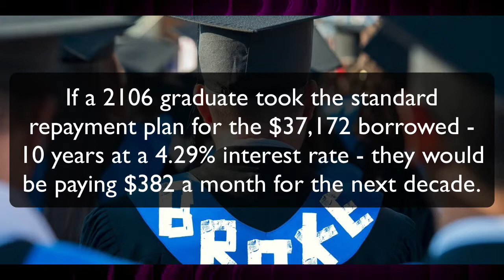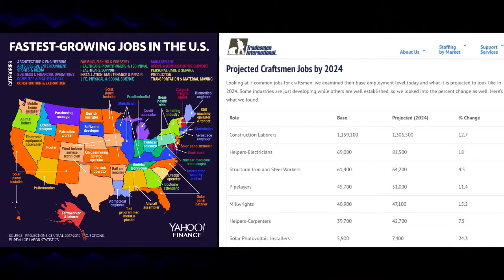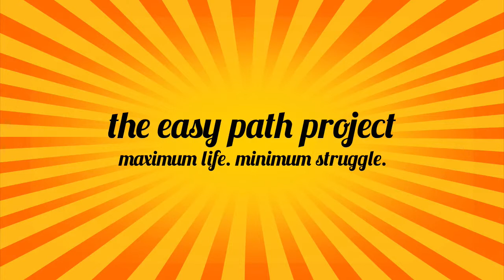10 Reasons A Trade School Career Might Be A Good Fit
If you’re not interested in college, here’s 10 ways to find out if a trade school job is for you.

When you’re a young man it seems like you always hear people telling you to go to college, get a degree, then get a good job. But not everybody is cut out for college, or wants to go, or even wants to get the kind of job where you need a degree.

If you’re not interested in college, here’s 10 ways to find out if a trade school career is for you.

Number 1:
You like working with your hands, such as working with tools, fixing up your car, or maybe you have a hobby building and putting things together.

Number 2:
If you are an outdoorsman, and you like being outside and exercising. While some trade careers are in a factory or in a shop, theres lots of jobs where you can work outdoors with your body. Some of them can even be exciting as well as rewarding.

Number 3:
You want a good paying job that doesn’t require a college degree. There are a variety of ways that you can become proficient in a trade job. Some require attending a trade school for your certification, but others require an apprenticeship, and some even teach you the job as you work. Depending on what you want to do and how fast you want to advance the career path is there for you.

Number 4:
You want to get paid now, not in 4 years. You can be earning and saving while people in college are still racking up debt. By the time they graduate (if they graduate - even at the best 4 year universities only about 36% of students are expected to graduate within 4 years, and only about 57% within 8 years) so by getting out and establishing your career you’ll be far ahead of those who go to college.

Number 5:
You don’t want to go into massive debt. The average student loan debt for 2016 college graduates who borrowed to get through school was $37,172. If a 2016 graduate took the standard repayment plan for that $37 grand borrowed – 10 years, at 4.29% interest – they would be paying $382 a month for the next decade.

Number 6:
You don’t want to work in a boring office or a cubicle. Let me say that again: you don’t want to work in a boring office or a cubicle.

Number 7:
You don’t like to be bored. You don’t want to spend your day sitting in pointless meetings. You still have to do your job, just now you have less time to do it. Take a good look at this photo: these people are bored and fighting to keep from falling asleep. You don’t want do this to yourself.

Number 8:
You want to get paid to learn. Many trade jobs have paid on-the-job training. For some jobs you’ll earn more as an apprentice than the starting salary at many jobs that require a college degree.

Number 9:
Many trade jobs are expanding. As long as countries are growing there will be a need for workers who build and maintain the infrastructure and production. If you choose wisely you can pick a career that offers you steady work and the opportunity to advance and grow. Even if you find that opportunities are drying up in one line of work, your experience and your work history and reputation will make it easier to transistion to another line of work.

Number 10:
You don’t want to worry about having to compete with your coworkers to climb some corporate ladder. You want to be part of a team who gets things done together, and a good, smart hard working guy who shows up at the job site on time and does his work right and who gets along with his coworkers is worth his weight in gold and he’ll always be in demand.

If you think some of these attributes described you then a trade school career might be a great fit.

I’ll be making more videos like this one so if you have a topic you’d like to hear more about let me know.